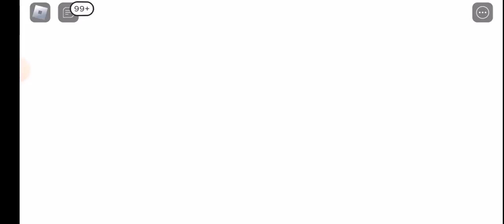NATURAL DISASTER SURVIVAL | Roblox walkthrough (Part 7)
This walkthrough is from Roblox which I play the game called "Natural Disaster Survival" and it was very exciting for us players to join and survive if we will.

With my official name, KingGaming52. I always love playing  games to those that are my favorites. So have fun watching and keep active for more.